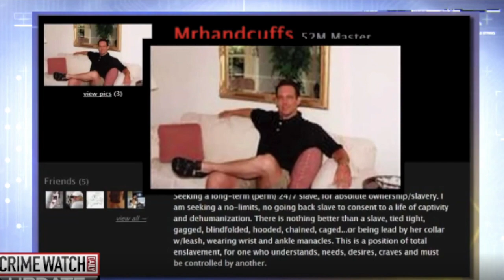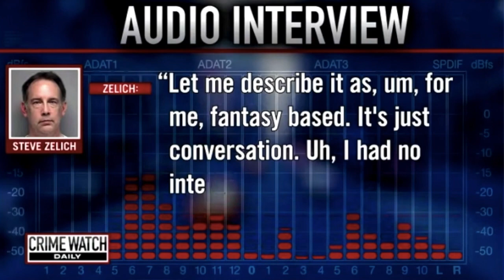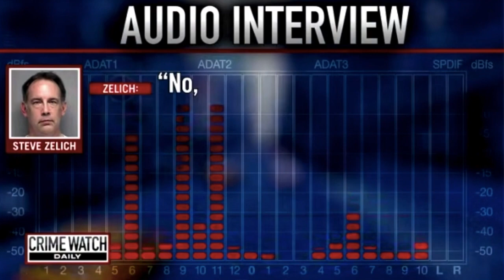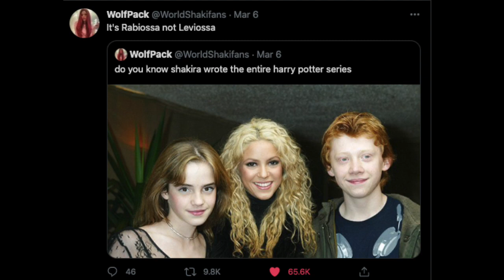Killer Cop - The Suitcase Killer | GONE BAD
The Suitcase killer might have been one of the dumbest people I covered. Name : Steven Zelich. Position : Ex cop. DNA profile: All over his victims. Moral of the story: If you can’t nail it as a cop, crime might not be the way forward.

Who should I cover next?

And if you want an extra fix of me, here's where to go:

BAMN podcast